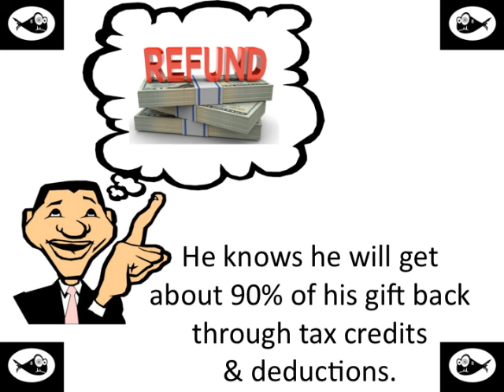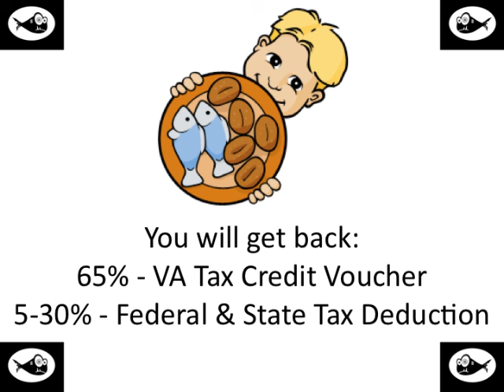3 Loaves&Fish VA Tax Scholarship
How would you like to multiply your gift to God, like the loaves and fishes in Jesus miracle?  Now you can!